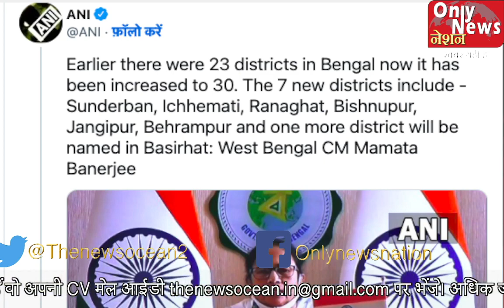Hindi News | World News| Political News | #1 | Twitter Trend | BJP | Congress | Rahul Gandhi | Modi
world politics
political campaign
global politics
ap politics
politics today
politics live
american political parties
women in politics
economic and political weekly
aap party
office politics
political asylum
bjp flag
political environment
latest political news
political issues
political news today
political parties
bjp news
political news    hindi news,